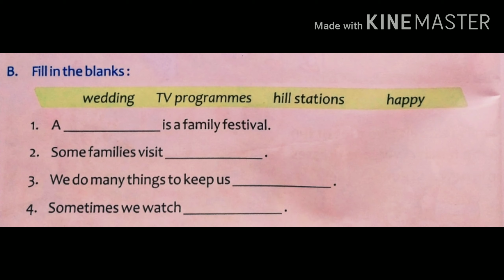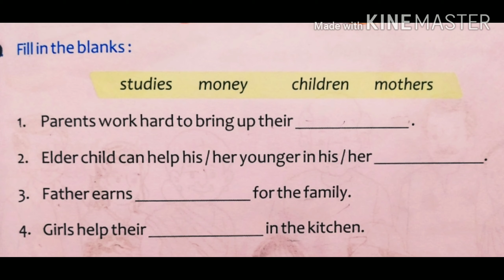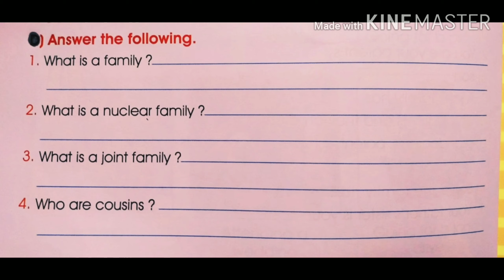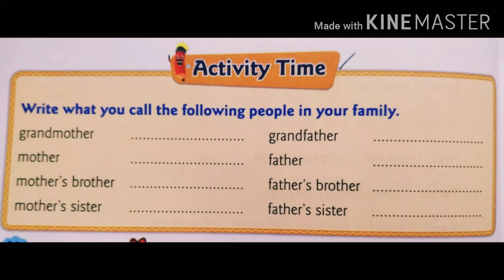Family (Part-4)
Ms Mahak
EVS
Class-ll
Rishikul Vidyapeeth Alipur